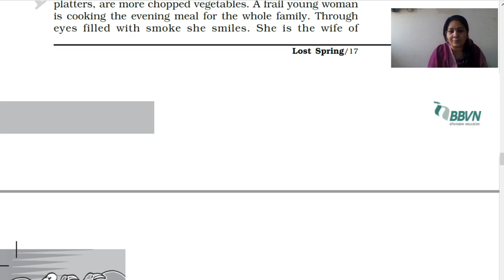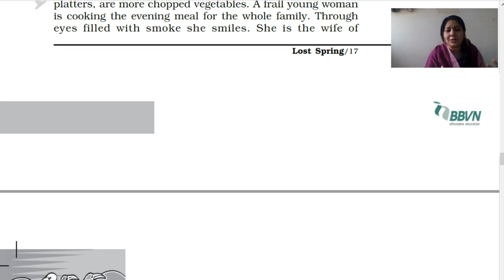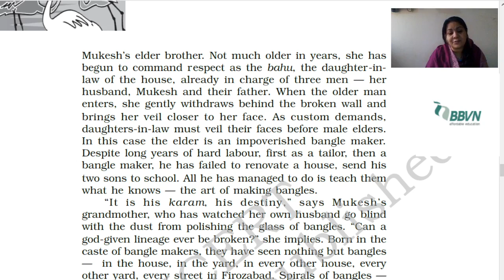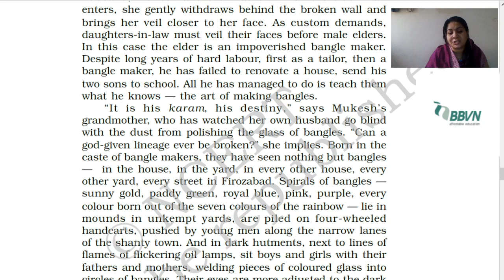Class 12: English:The Lost spring part 5